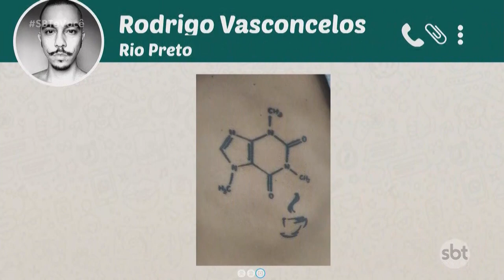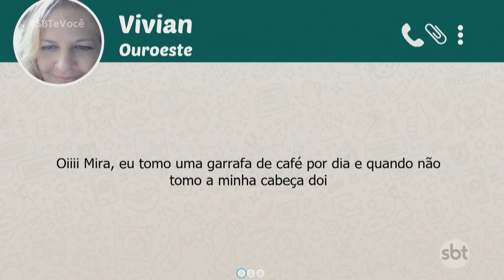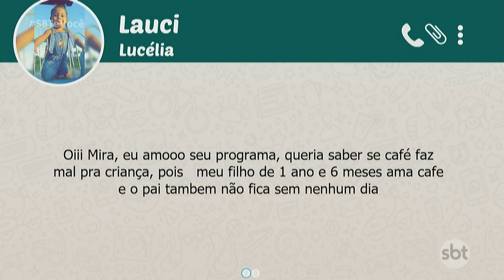SBT e Você - (10-03-2021)